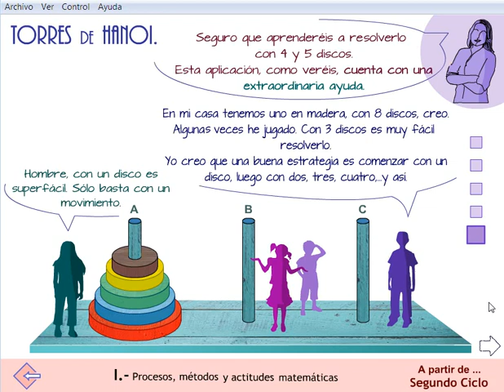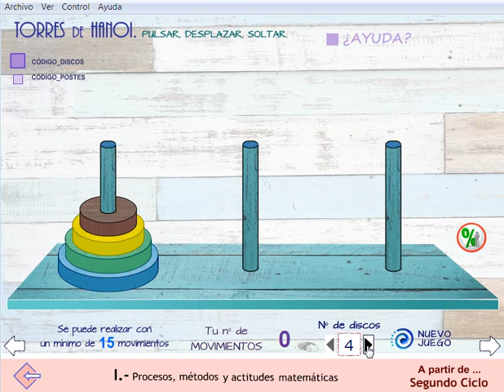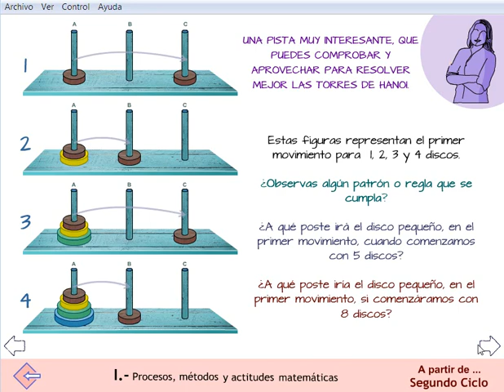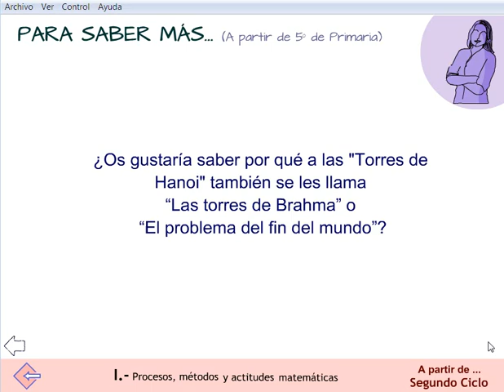Torres de E. Lucas (Torres de Hanoi)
Juegos interactivos para el desarrollo de competencias matemáticas. Pensamiento algoritmico. Torres de Hanoi. Soluciones automáticas y paso a paso.
Un interesantísimo juego para el desarrollo de subcompetencias matemáticas: búsqueda de patrones o regularidades a partir de la codificación de movimientos. Configurable. Se ayuda a la matematización del juego. Soluciones automáticas y paso a paso...